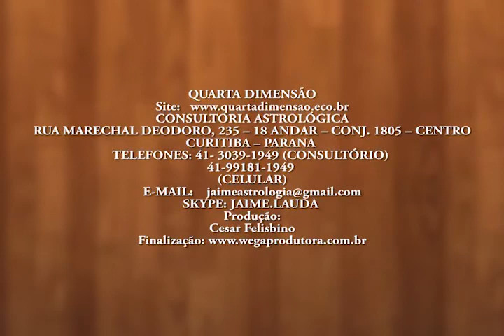Jaime Lauda em: A Educação Fundamental - Gravado - 28/03/2006